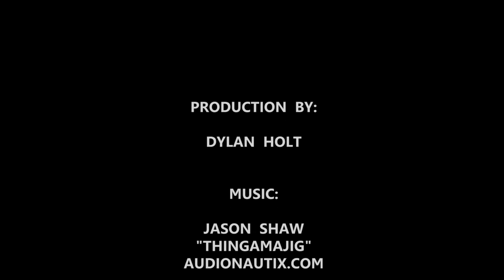Cataract Oars on the River With Dylan Holt et al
In this Cataract Oars promotional edited by Dylan Holt, Dylan and friends take Cataract Oars' ultra-strong filament wound composite oars on various well-known whitewater rivers. Watch the performance of our carbon and fiberglass SGG oar, our SGX oar, and our carbon graphite X-Wound oar as they navigate white water and rapids.

Cataract Oars are made by Advanced Composites Inc. of Salt Lake City, Utah, of aerospace-grade carbon fiber and fiberglass composite materials. Using filament winding technology, Advanced Composites Inc. crafts each oar shaft and oar blade for extraordinary performance and durability.

Whether you're rowing class V whitewater, paddling a mellow river, fly fishing from a drift boat, or whatever, you'll appreciate the flex and rebound, the responsiveness and tensile strength, of Cataract Oars.

Every one of Cataract Oars oar shafts and oar blades are manufactured in the USA, using domestically-sourced carbon fiber, fiberglass and resins whenever possible.

Keep up with current Cataract Oars happenings on our Facebook

View amazing whitewater and fishing photos featuring Cataract Oars on our Pinterest